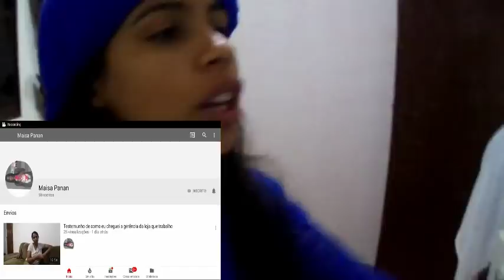MEU URSO FOI EMBORA